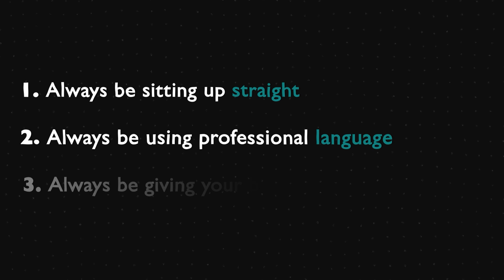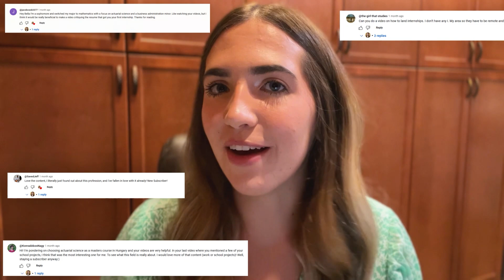8 interview tips I wish I could tell my YOUNGER self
Here's 8 interview tips that would have massively helped my younger self interview for actuarial internships and jobs! This video is especially great if you are new to interviewing, are in college, and are applying for your first internship or full-time role.